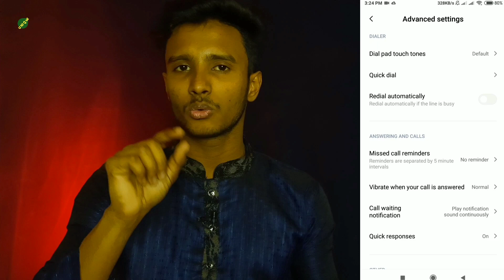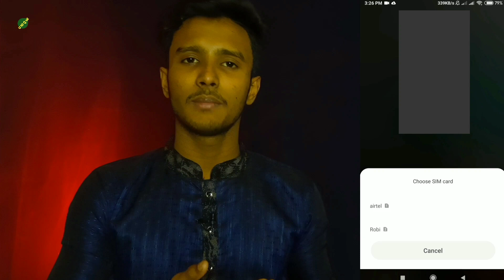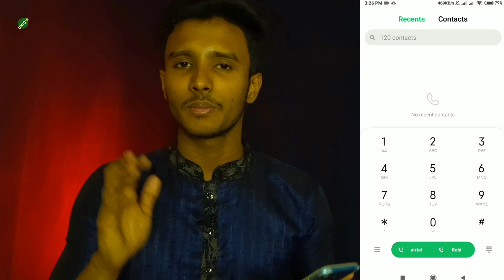Speed Dial Numbers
Nomoskar, Friends in this video I have told about Speed Dial Numbers. I hope you will like it. If you like it then "SHARE" the video with your Friends, press the "LIKE" button and leave a "COMMENT". Thanks!

Your Quarries:-
1. Speed Dial Numbers
2. Quick Dial Numbers
3. Speed Dial Settings
4. Speed Dial On Iphone
5. Speed Dial Sound Effect
6. Speed dial no 2 zero 7
7. speed dial bangla
8. speed dial number 2
9. speed dial number samsung galaxy
10. speed dial number 1
11. speed dial numbers android
12. speed dial number in mobile
13. speed dial no 2
14. Quick Dial Settings
15. Quick Dial On Iphone
16. Quick Dial Sound Effect
17. Quick dial no 2 zero 7
18. Quick dial bangla
19. Quick dial number 2
20. Quick dial number samsung galaxy
21. Quick dial number 1
22. Quick dial numbers android
23. Quick dial number in mobile
24. Quick dial no 2